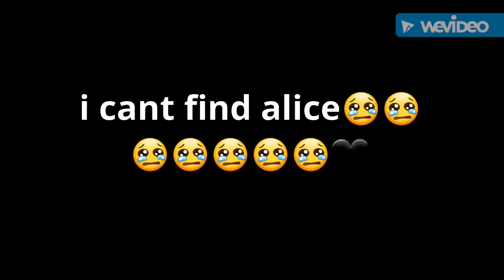I cant find Alice 😢😢😢